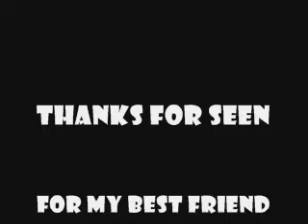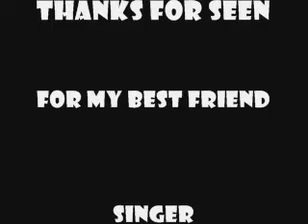LEAN WOMACK ANIMATION FINAL FANTASY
FOR MY BEST FRIEND AND I LIKE THIS SONGE SO MUCH :)

I hope you never lose your sense of wonder
You get your fill to eat
But always keep that hunger
May you never take one single breath for granted
God forbid love ever leave you empty handed
I hope you still feel small
When you stand beside the ocean
Whenever one door closes, I hope one more opens
Promise me that you'll give fate a fighting chance

And when you get the choice to sit it out or dance

I hope you never fear those mountains in the distance
Never settle for the path of least resistance
Living might mean taking chances
But they're worth taking
Lovin' might be a mistake
But it's worth making
Don't let some hell bent heart
Leave you bitter
When you come close to selling out
Reconsider
Give the heavens above
More than just a passing glance

(Time is a wheel in constant motion always)
I hope you dance
(Rolling us along)
(Wants to look back on their years and wonder)
(Where those years have gone)

Promise me that you'll give faith a fighting chance

THE END